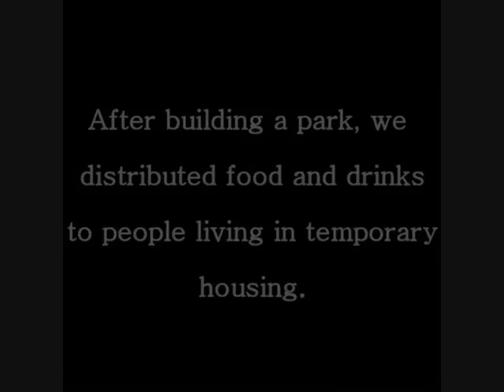Vlog of Tohoku NicoNico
Roxanne took video of the 2nd NicoNico Tohoku Tour: Grappling competition and volunteer work.  Oct 26th-28th.